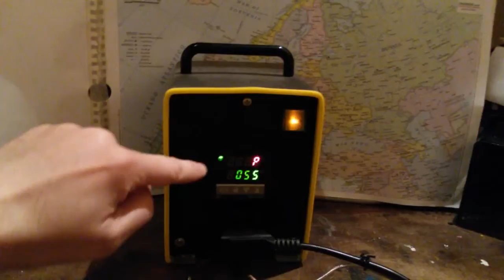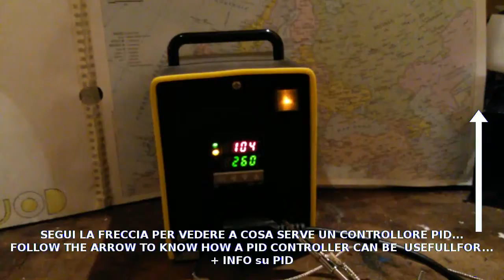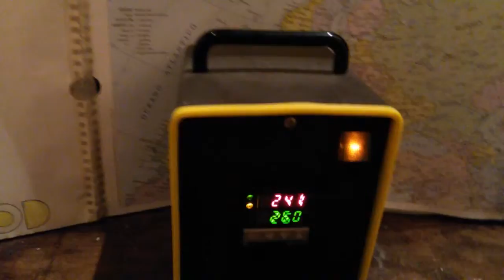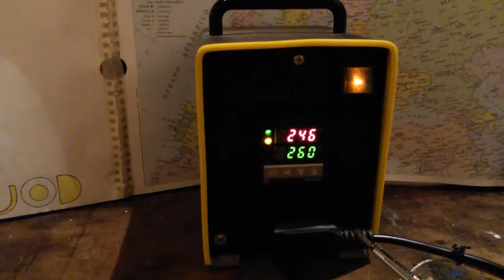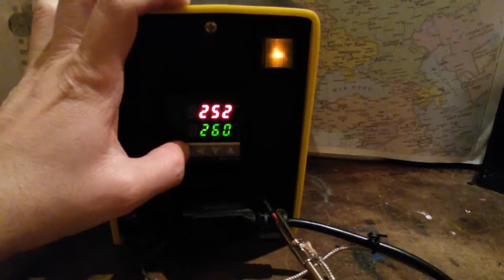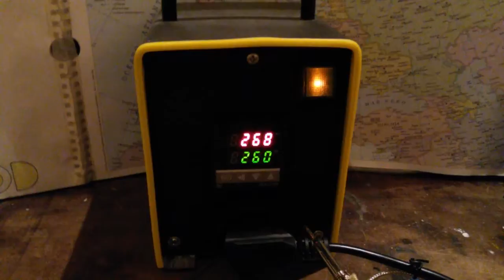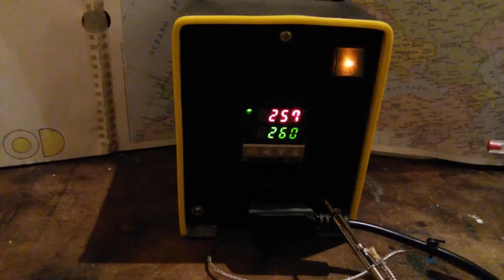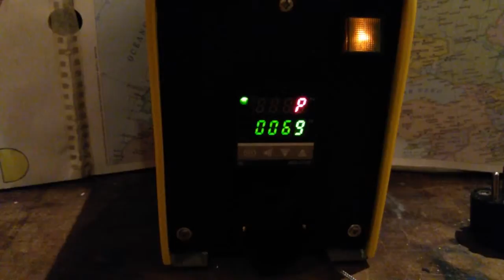Controllore temperatura PID Rex C100 Controller part 2/3 (PID Auto-tune) ENG SUB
ENGLISH SUBTITLES
Rex-c100-FK02-MAN
range 0°-400°
output relay